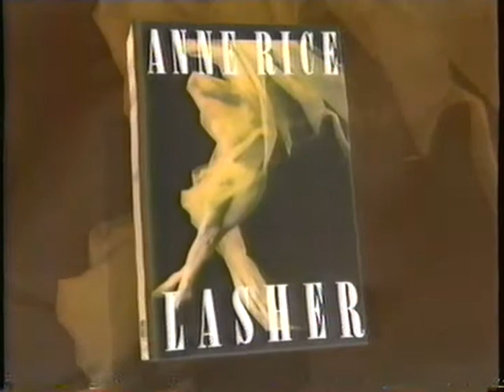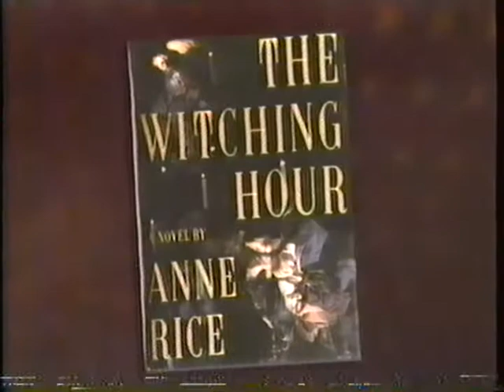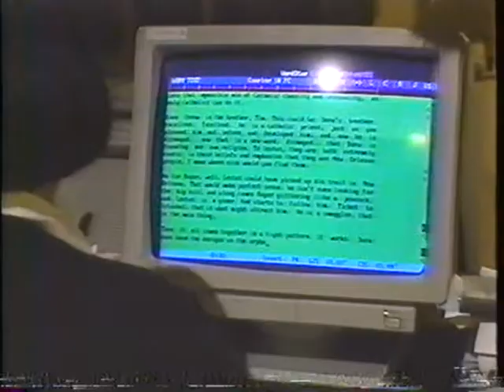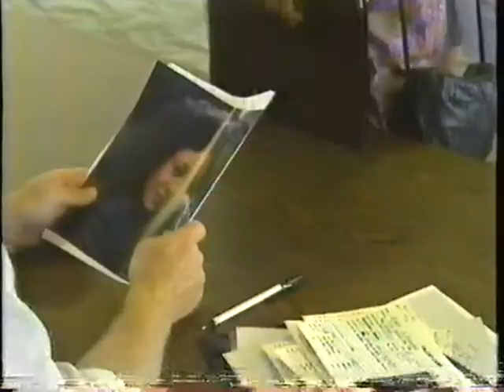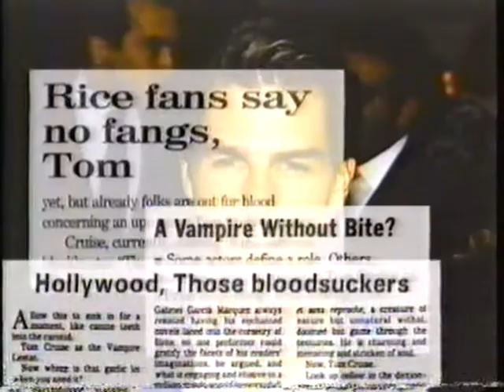Anne Rice 1993 Lasher era interview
Plus a 15 year old Christopher Rice